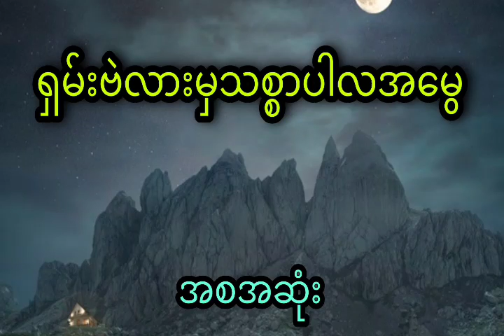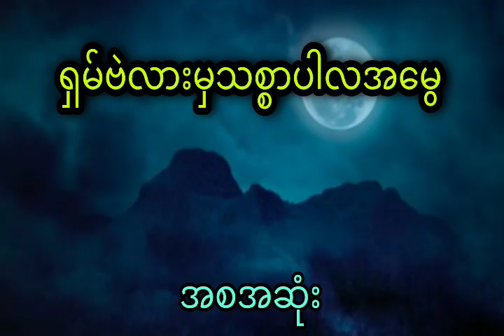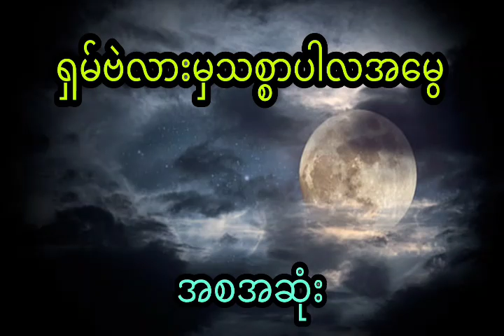နီမောင် နှင့် မိန်းကလေးလည်ချောင်းသွေးကိုတိုက်ရတဲ့ မိစ္ဆာ (အစအဆုံး)l